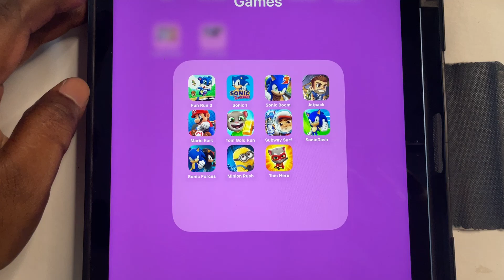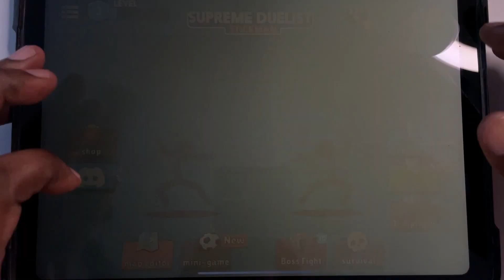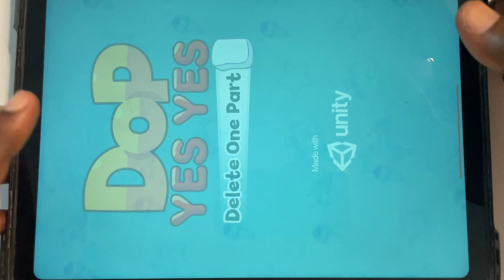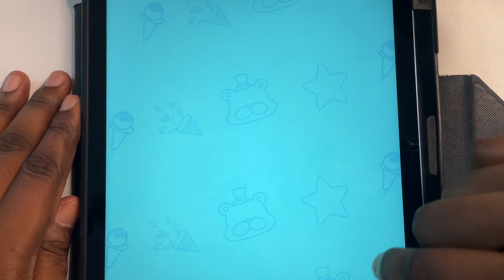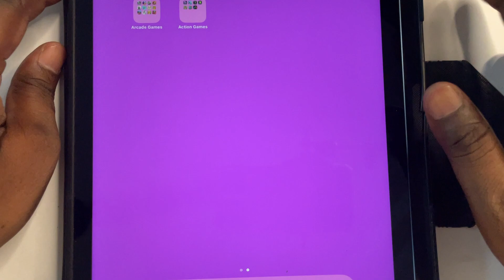Sonic Dash,Subway Surf,Tom Gold Run,Supreme Duelist,Minion Rush,Going Balls,Banana Survi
Sonic Dash,Subway Surf,Tom Gold Run,Supreme Duelist,Minion Rush,Going Balls,Banana Survival Master